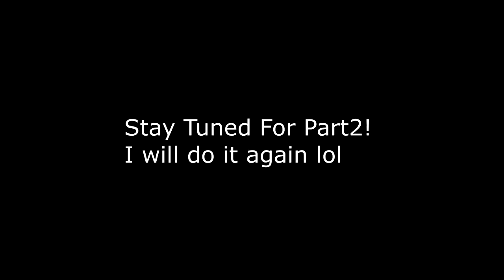Fainting On The Trail!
DaybyDayVlogs
110 North Front Street - A3,
Suite #213
Belleville, Ontario, K8P 0A6
Canada